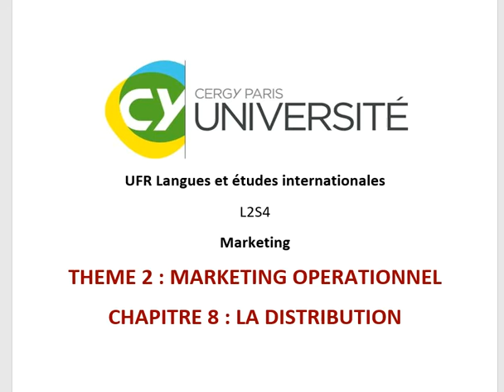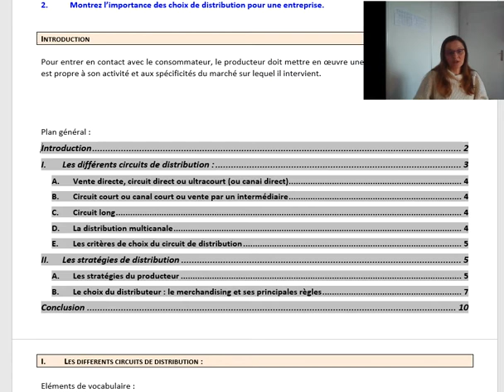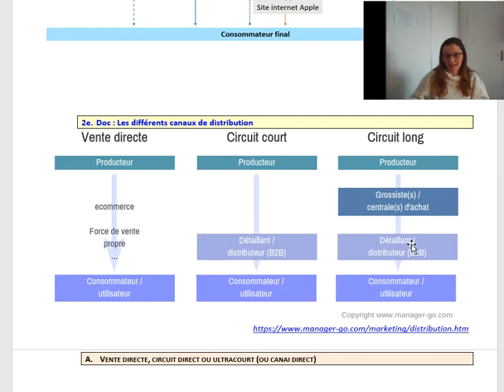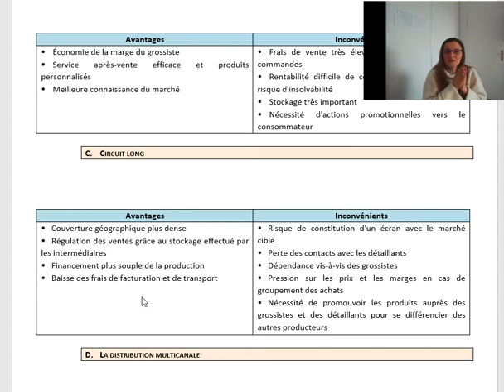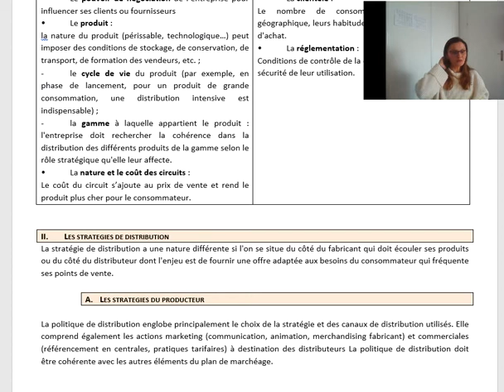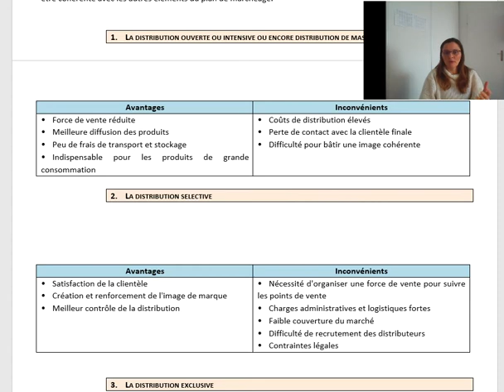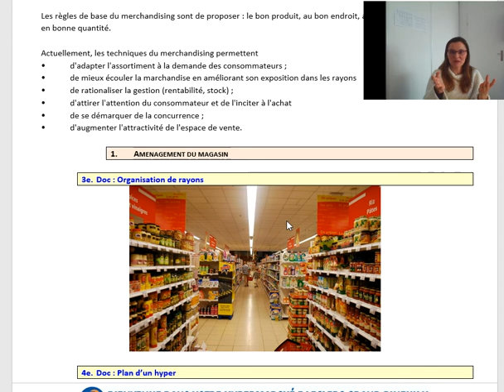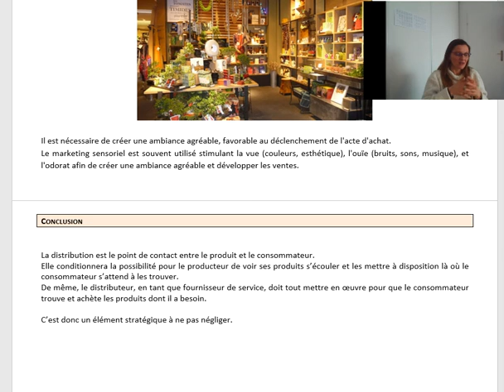CYU LEA Marketing chap 9 La distribution